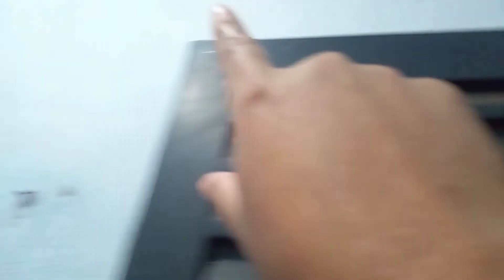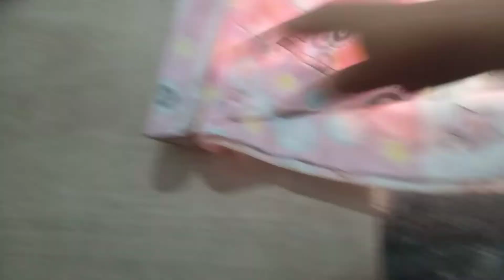FAXINA COMPLETA NO MEU BANHEIRO SIMPLES